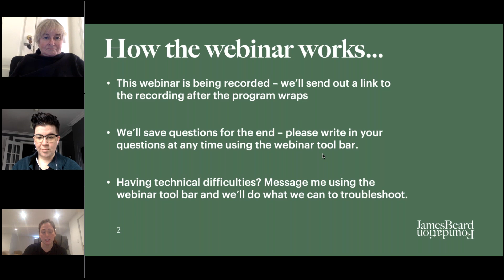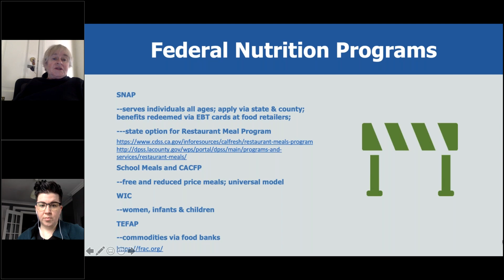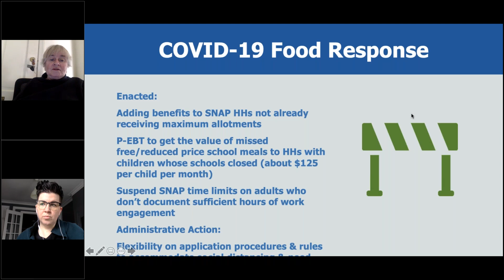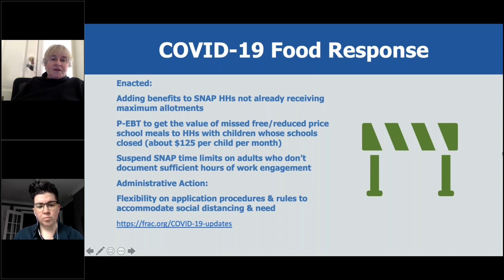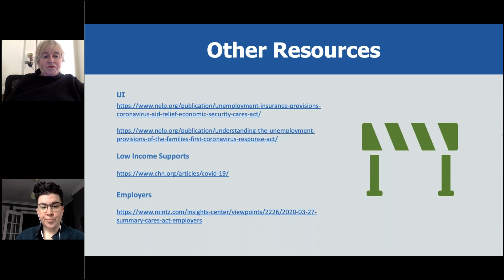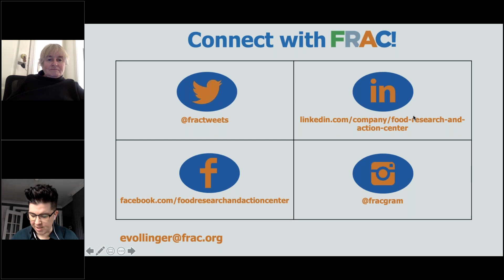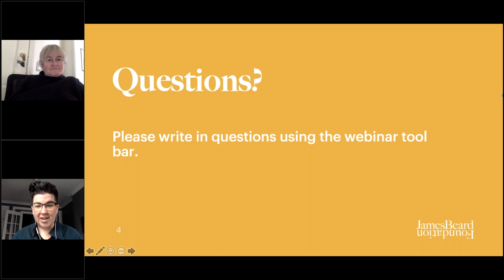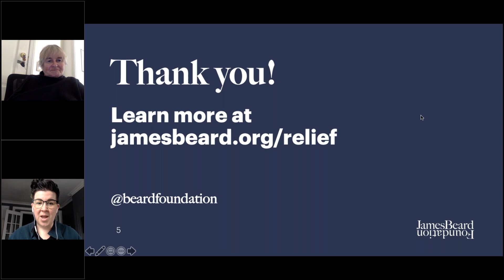The Facts on SNAP and Food Access Programs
Featuring: Ellen Vollinger, Food Research & Action Center; V Spehar, James Beard Foundation

Ellen Vollinger of the Food Research & Action Center will provide a clear overview of, and easy to follow instructions on how to apply for, food assistance programs. Even if you’ve never qualified before, you or someone you know may be eligible now. We will cover SNAP, the Restaurant Meal Program, USDA-FNS waivers, and where to find more information on state-based resources. We will also discuss how restaurants are winning paid contracts to feed those in need.